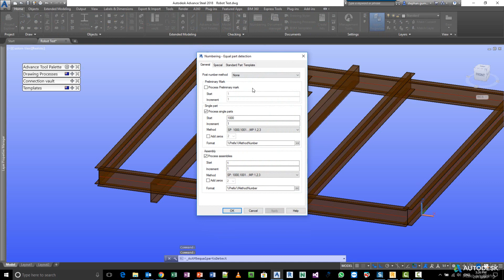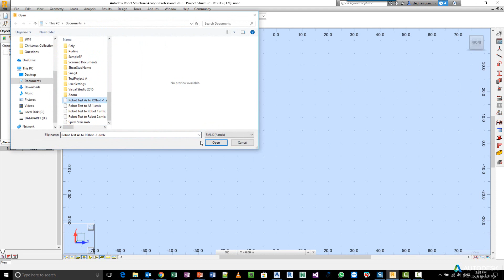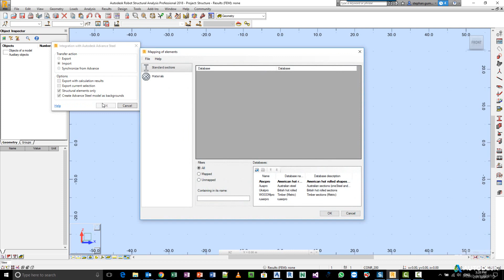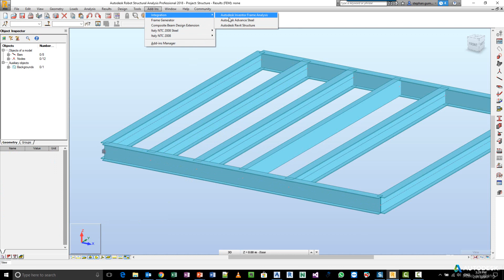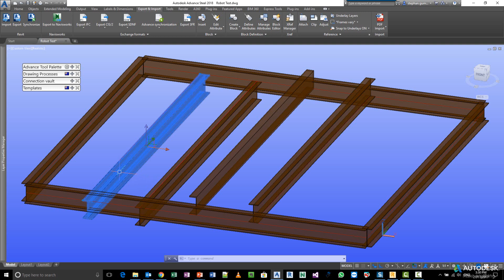Advance Steel to Robot Professional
In this video, Stephan Gumpert, Senior Technical Specialist at Autodesk Australia explains some of the concepts around the Bi-directional Exchange of steel profiles with Advance Steel and Robot Professional.  In particular the modeled origin of the steel and how it is interpreted in each product.